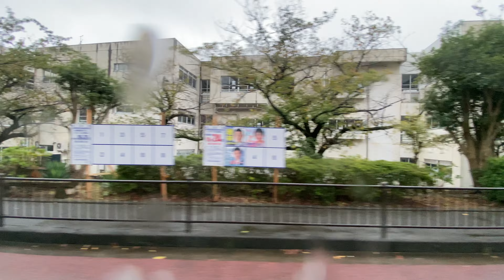【送迎バス】ハトヤ・ハトヤから伊東駅2021/10/17